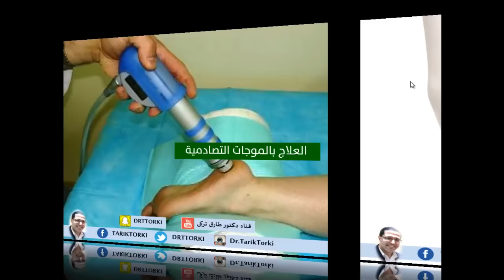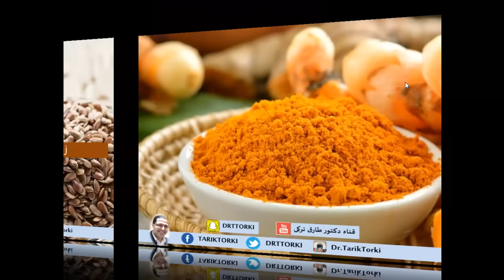علاج الشوكة العظمية بالأعشاب | 7 طرق طبيعية لعلاج الشوكة العظمية او مسمار القدم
ستتعرف فى هذا الفيديو على 7 طرق طبيعية لعلاج الشوكة العظمية او مسمار القدم | دكتور طارق تركى ( تواصل معنا على الواتس مباشر

الشوكة العظمية هي عبارة عن مجموعة التهابات تصيب الأنسجة الرخوية لكعب القدم ، و تؤدي إلى ترسب الكالسيوم في تلك المنطقة ، و قد أطلق عليها الأطباء في هذه الحالة بالشوكة العظمية أو شوكة الكعب ، و سنقدم خلال هذا الفيديو طرق علاج الشوكة العظمية بالأعشاب .
يمكنك ايضا مشاهدة هذه الفيديوهات

9 وصفات سحرية لعلاج التصلب اللويحى بأذن الله | افضل وصفات للشفاء من التصلب المتعدد باذن الله

لاتبخل على غيرك بهذه المعلومات
علاج الشوكة العظمية بالشوك ويف.
علاج الشوكة العظمية بالموجات التصادمية ,
علاج مسمار الكعب بالمنزل بطرق طبيعية فعالة ,
 افضل طرق لعلاج الشوكة العظمية بالكعب ,